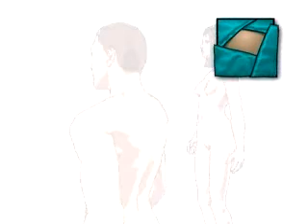Malpractice Medical Hernia Hiatal Laparoscopic Surgery 1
Medical Malpractice and Patient Education Company
On the day of your operation, you will be asked to put on a surgical gown.
You may receive a sedative by mouth and
an intravenous line may be put in.
In the operating room, a nurse will begin preparation by clipping or shaving the abdomen.
The anesthesiologist will begin to administer anesthesia - most probably general anesthesia.
The surgeon will then apply antiseptic solution to the skin around the area where the incisions will be made,
... place a sterile drape around the operative site.